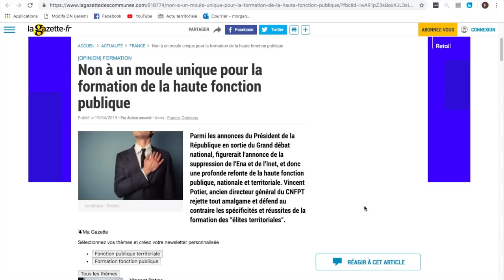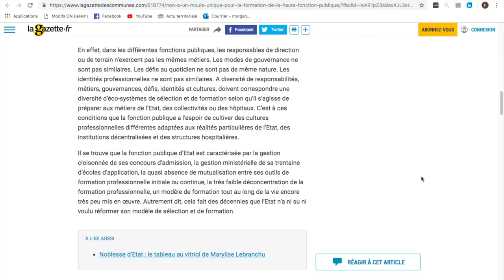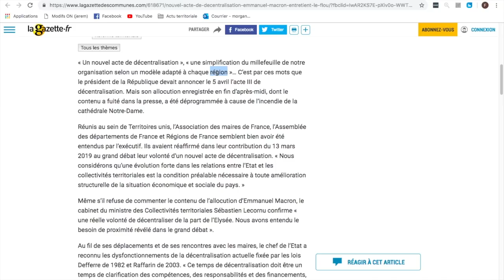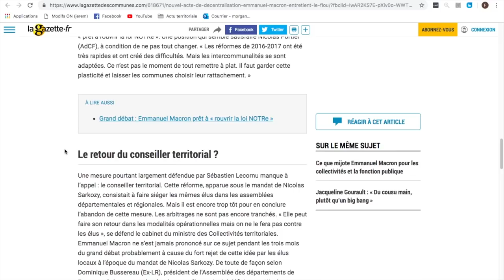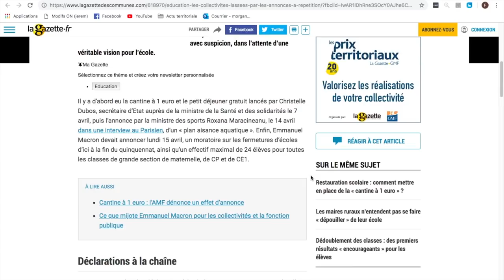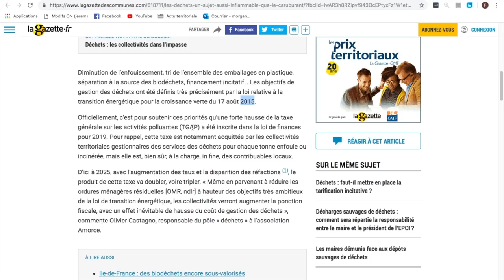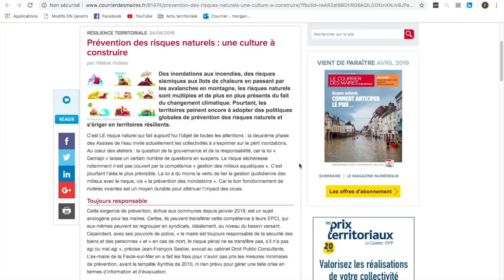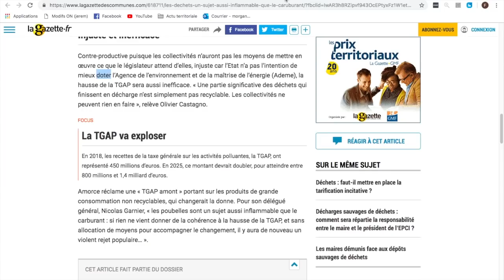ACTU TERRITORIALE #43 : 26/04/2019